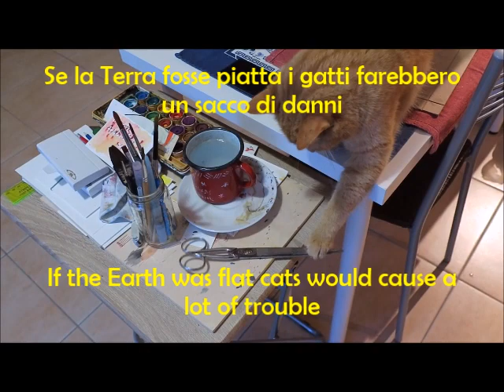Tommy e la Terra piatta - Tommy and if the Earth was flat